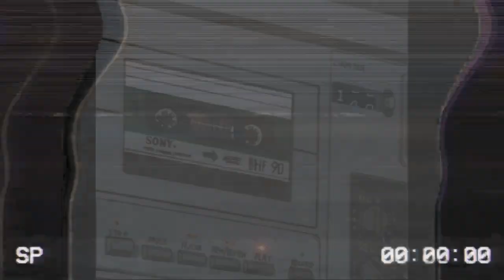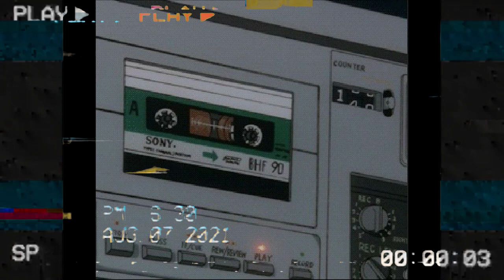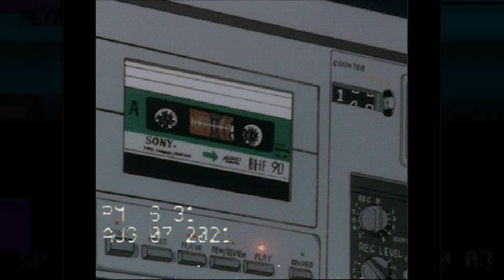[free] "recuerdos & abandonos" jazzy boombap, base rap chill, sampling 90s, under [prod. blooz]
🔲 Beat gratis para uso no lucrativo [sin monetizar]

🔲LEER:
⚠️¡Para uso comercial (Spotify, Apple Music, etc.), debe comprar la licencia del beat.
⚠️ ¡Solo para YouTube y SoundCloud sin fines de lucro!
⚠️Si quieres usar este beat debes dejar créditos de producción. En título: (prod. blooz), y en descripción el link a mi canal.
⚠️No hacer videoclips, ni subir plataformas o será bajado sin previo aviso

🔲 Precios:
Mp3: $15 USD
Wav: $30 USD

tags*
lofi type beat,
lofi type beat rain,
lofi type beat free for profit,
lofi type beat sad,
lofi type beat trap,
lofi type beat no copyright,
lofi type beat i need a girl,

boom bap x lofi type beat free for profit,
billie eilish lofi type beat,
bedroom pop lofi type beat,
bass lofi type beat,
lofi type beat guitar sad,
lofi type beat garageband,

base de rap lo fi fumo y me relajo,
base de rap lo fi hip hop uso libre,
90s jazz boom bap beat - pills old school instrumental,
losing my mind jazz boom bap,
beat rap jazz boom bap,
90s jazz boom bap beat a shame,
90s jazz boom bap beat pills,
jazz boom bap type beat free for profit,
jazz sax boom bap beat rap instrumental,
funky jazz boom bap beat,
90s jazz boom bap type beat,